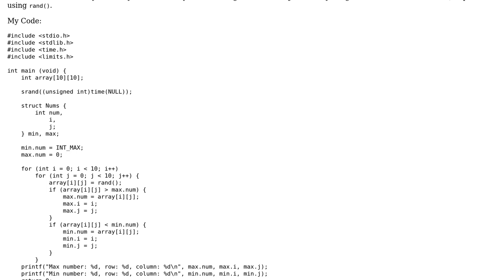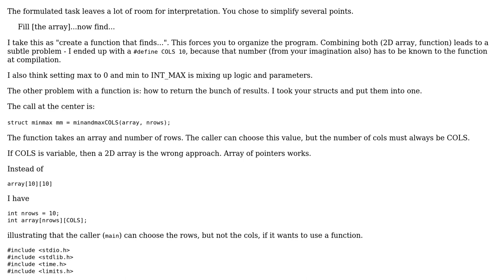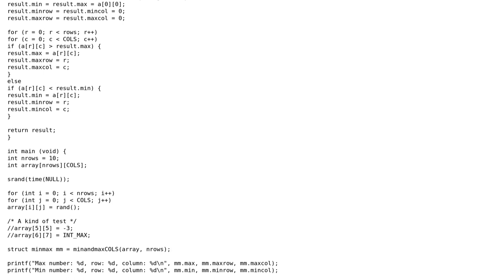Create a two dimensional int array and find the smallest and biggest member along with the indexes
Code Review: Create a two dimensional int array and find the smallest and biggest member along with the indexes

With thanks & praise to God, and with thanks to the many people who have made this project possible! You are responsible for your own actions.